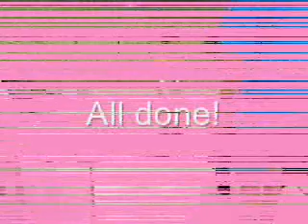Blow Hard.wmv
Lizzie uses the garden blower to clean off the back patio.  She's 5!